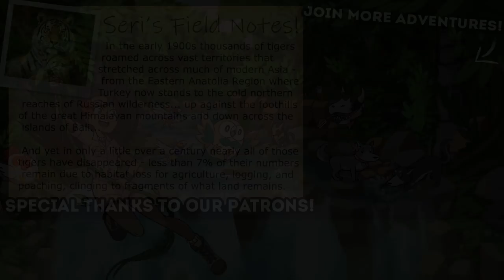Life FALLS APART If You Ignore Your Studies...?! 🏆 Life Is A Game • #8